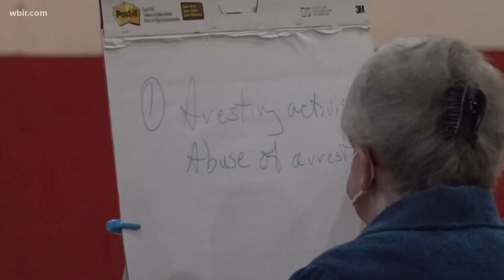KPD looking for community input on next police chief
Some say they want a police chief who is in touch with the Knoxville community.